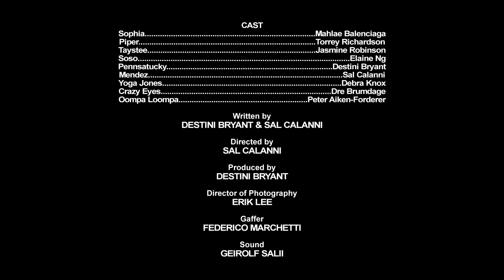Orange is the New Black Face